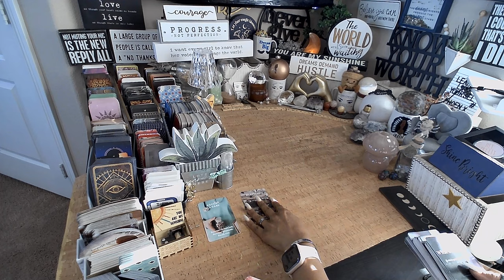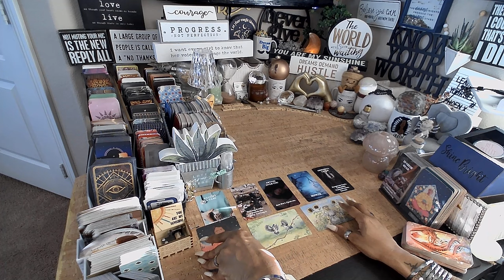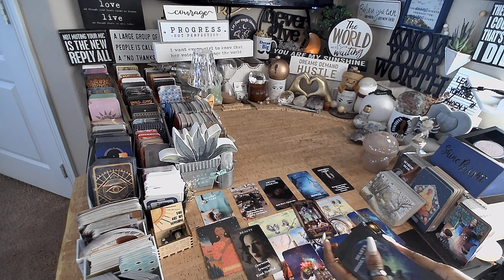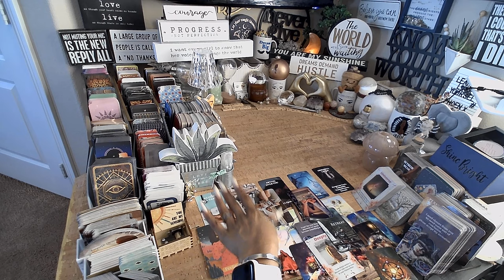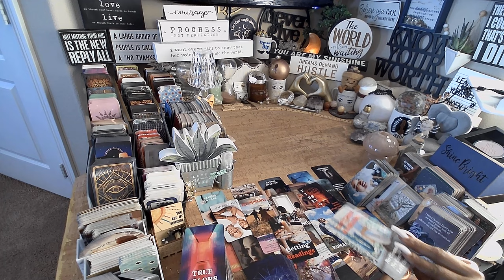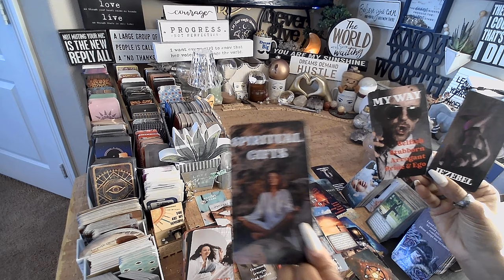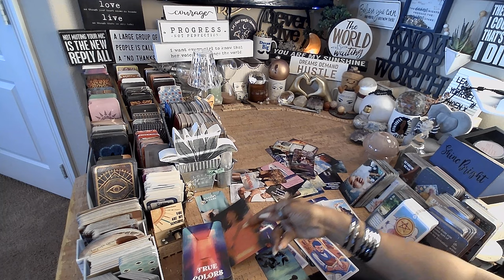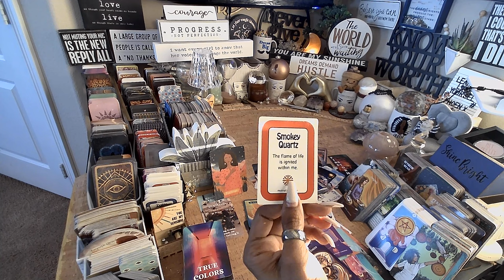Cancer ♋️ They Want To Break The Silence & Talk! EVERYTHING YOU NEED TO KNOW